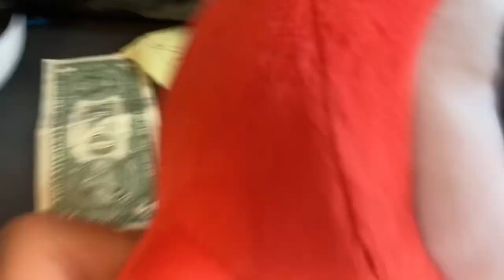Kirby Among Us! (A Kirby Plush Video)